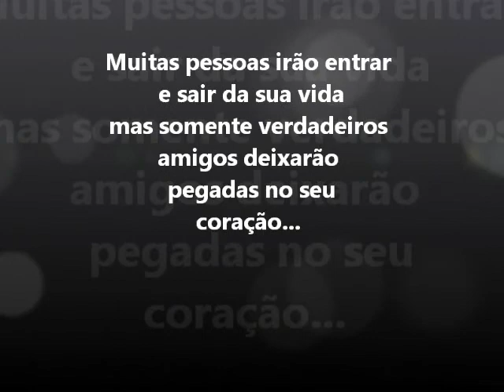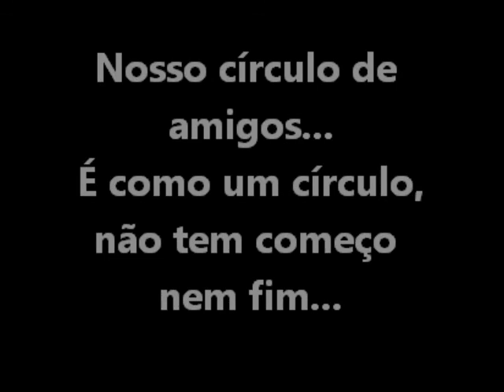homenagem ao mudinho s2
evento em homenagem ao nosso amigo mudinho.